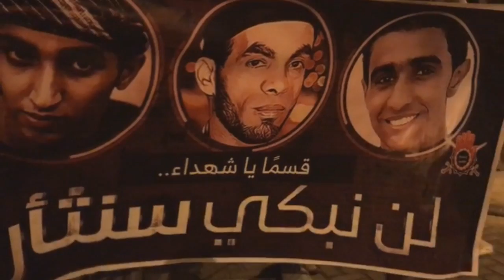تظاهرة "لن نبكي سنثأر" تمسكاً بالثّأر من الخليفيين - بلدة المقشع 22/1/2017 Bahrain